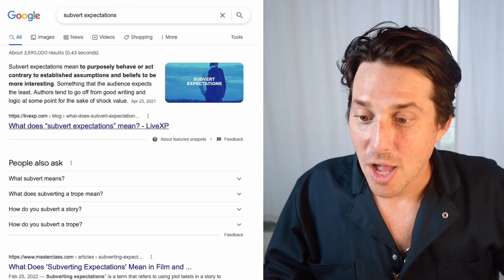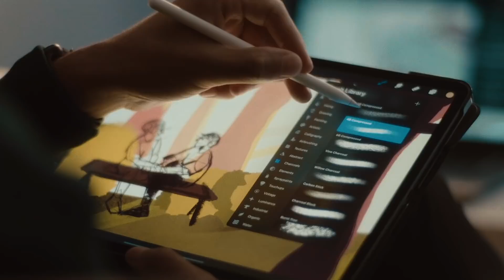Dating Expert Reacts to KELLY WAKASA + UR MOM ASHLEY 2 | Toxic Relationships, Flirting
(UPDATE: Search my name in Skillshare to get my class!)

👨🏼‍🏫 THINKING ABOUT COACHING? 👩🏽‍🏫

232,000